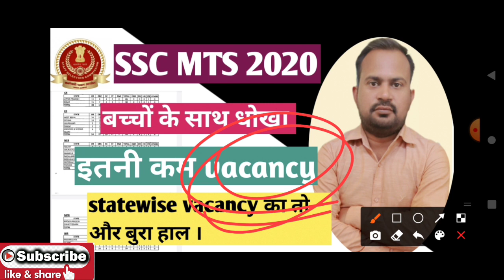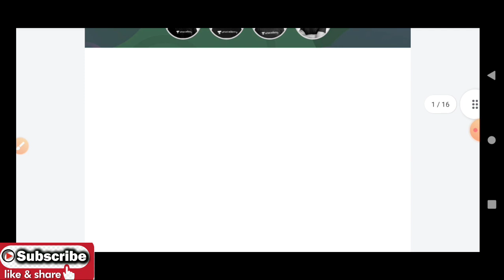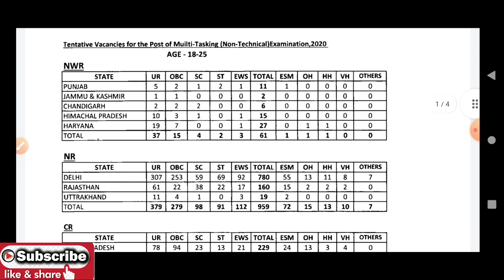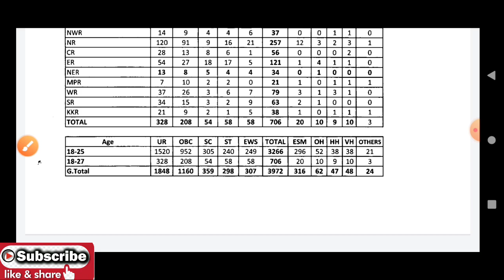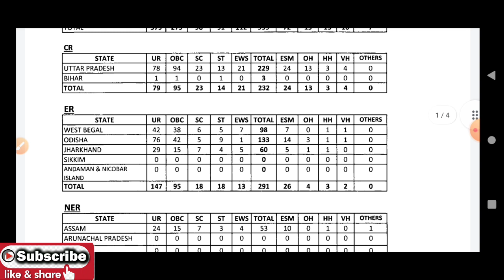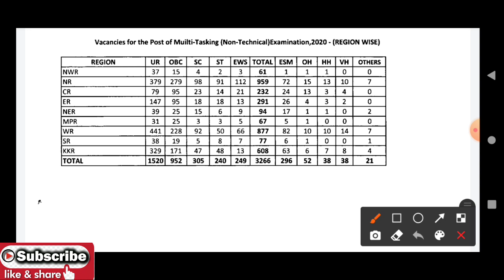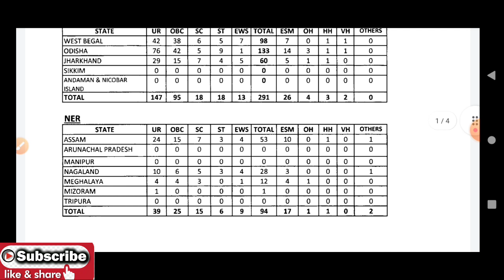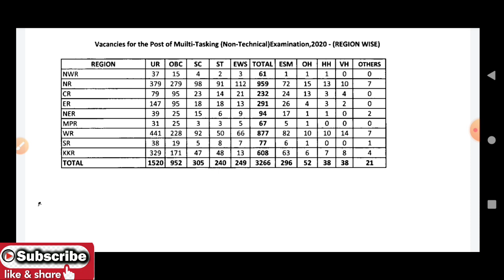SSC MTS 2020-21 vacancy details | Bad news for MTS aspirants very low vacancy statewise vacancy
Batchlink-
SSC CHSL 2019 typing result expected date month आखिर कब तक आयेगा result ?
SSC CHSL 2019 typing result कब तक आयेगा ?
SSC CHSL 2019 typing result latest update आखिर कब तक आयेगा result
SSC CHSL 2020 typing कब तक होगा | tier-2 result आने के बाद typing में कितना time लगेगा ?